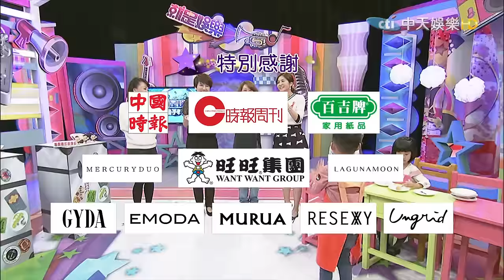《完整版》就是娛樂 養生慎選地瓜 有黑斑吃了恐腹瀉2016.12.15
來賓：曹蘭、阿嬌、營養師劉怡里
【明星親子料理PK賽】精選食材：地瓜
曹蘭／呱呱驚奇包
阿嬌／聖誕棉花甜地瓜